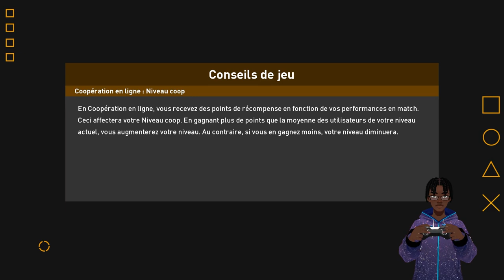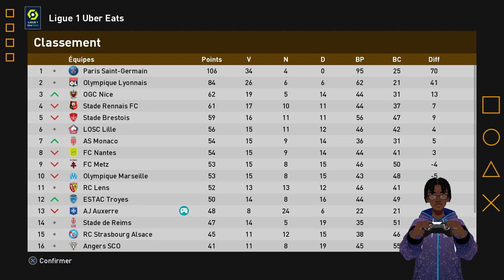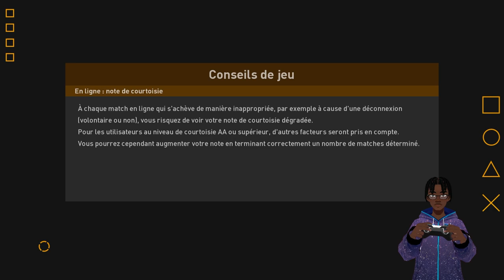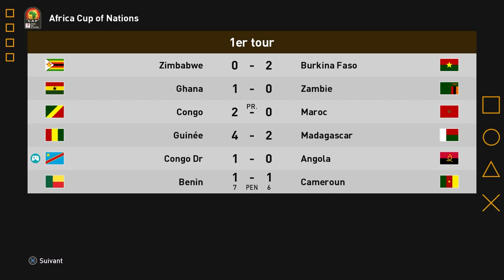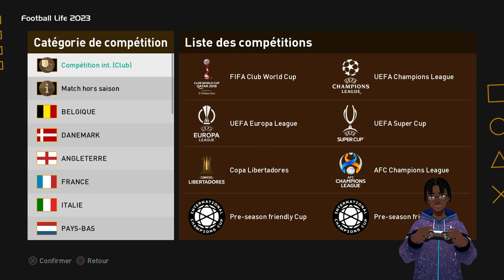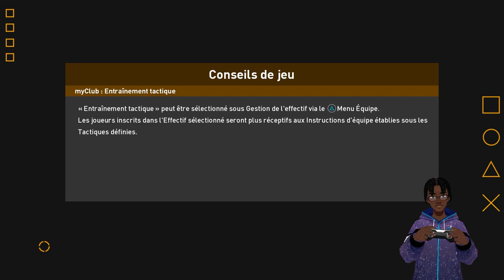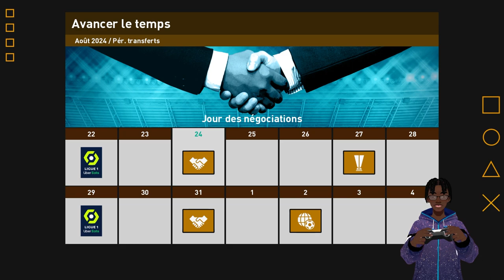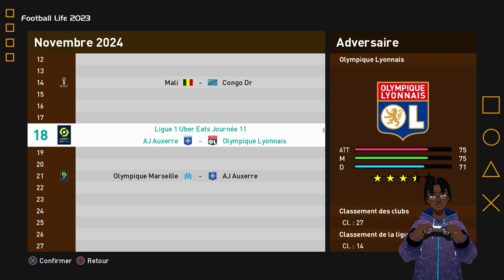PES 2023 FR ► VERS UNE LÉGENDE #7 C'EST LA COUPE D'AFRIQUE - Football Life 2023 ! Efootball 2023 RDC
PES 2023 FR ► VERS UNE LÉGENDE #7 C'EST LA COUPE D'AFRIQUE - Football Life 2023 !